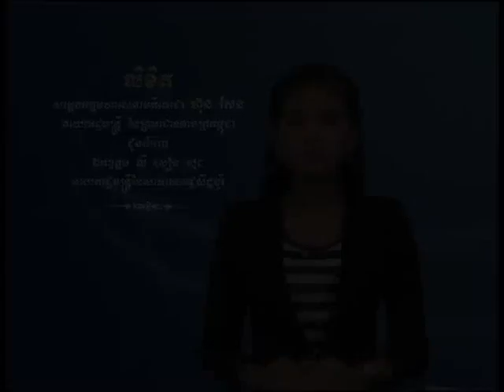DEYCOR SAN to Ly Seanlong 18-7-2013